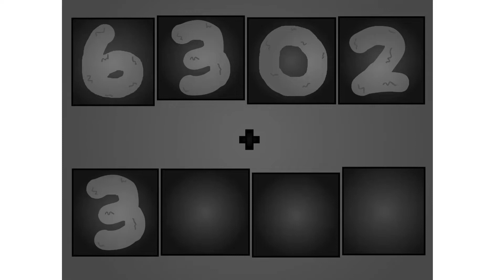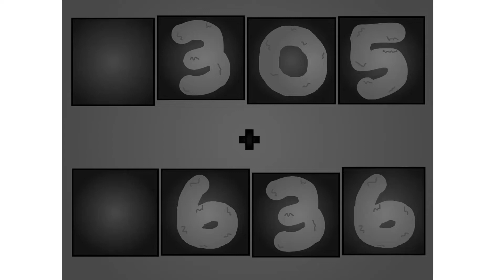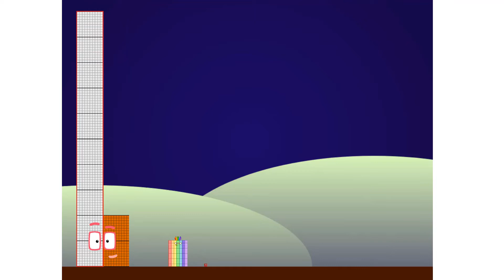Numberblocks Adder!Easy Maths for Kids!The Four Digit Addinator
Numberblocks Addition
Numberblocks Adding